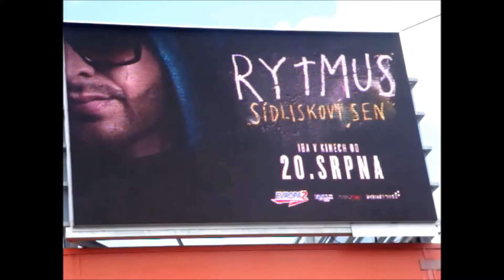Rytmus 30 7 2015 Liberec